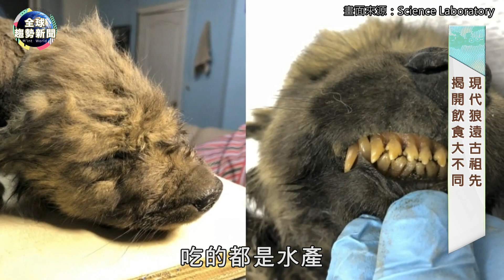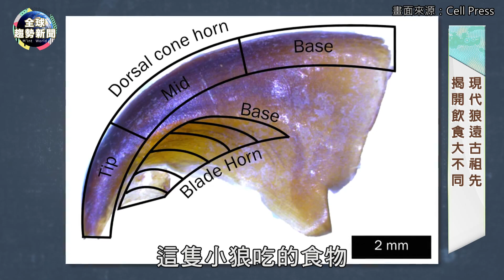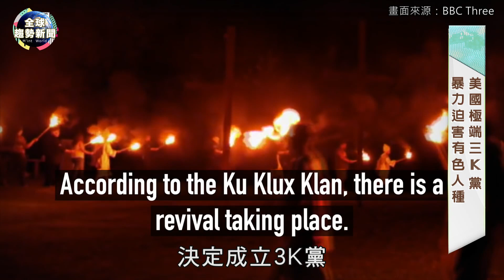童婚悲歌！賣幼女養家 沉睡5.7萬年 狼寶寶木乃伊現身【全球趨勢新聞】ˍ20201224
1.疫情肆虐讓原本比例下降的「童婚」被逆轉，非洲獅子山共和國許多女孩未滿18歲就被急著「賣」給金錢婚姻求生存，這樣悲慘的命運在窮困的國家不只是常態，現金更越來越嚴重。

2.史上最完整「狼木乃伊」！加拿大育空地區近日挖出一隻距今5萬7千年的7周大狼寶寶，身體相當完整保存在永凍層，肌肉組織清晰可見，連最後一餐吃什麼都知道！？

3.難民悲歌！波士尼亞的利帕難民營23日發生大火，冒出濃濃黑煙竄天際，千人奔逃、帳篷營地燒毀，先前就有人指出居住環境相當惡劣，現在又無家可歸，嚴峻寒冬更淒涼了。

4.美國總統川普將卸任下台，似乎想把特權用好用滿，22日宣布特赦20人，23日又公布新名單26人，其中還包含他女婿的父親、競選團隊的主席，遭外界質疑下一步不只家人連自己都能逃牢獄之災。而準總統拜登則是因醜聞暴怒，竟公然開嗆記者。

5.近日新加坡科學家發明「人造可燃冰」，仿造自然界中花上百萬年形成的可燃冰，將天然氣轉化為固體的新方法，能更安全、更方便存運，而且過程只需要15分鐘，未來將成工業化規模。

6.歷史上的今天，帶您回到1865年12月24日的美國，這天由6位老兵組成白人主義至上的「三K黨」，仇視、迫害有色人種、天主教徒、猶太人。

全球趨勢新聞 主播 邦妮寫日記 帶我們掃描國際熱搜關鍵字
🌍每天來點國際觀🌍

00:00 獅子山 童婚惡化
03:17 5.7萬年小狼木乃伊
05:51 波士尼亞難民營大火
07:21 川普再公布特赦 拜登失態嗆記者
10:20 15分鐘人造可燃冰
11:43 美國極端三K黨成立